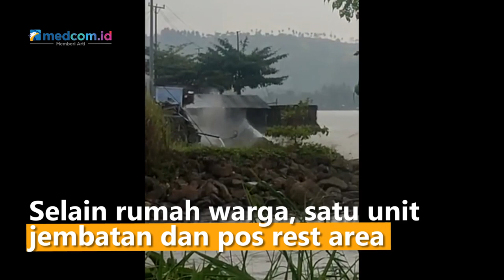Jembatan dan 25 Rumah Warga Ambruk Akibat Abrasi Pantai Amurang di Minahasa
Warga korban rumah ambruk akibat abrasi di Kecamatan Amurang, Kabupaten Minahasa Selatan, Sulawesi Utara sudah di evakuasi. Selain rumah warga, satu unit jembatan dan pos rest area juga ikut ambruk jatuh kelaut.

Berdasarkan data dari Pemerintah Kabupaten Minahasa Selatan, bangunan rumah warga yang ambruk akibat abrasi berjumlah 25 unit, 1 penginapan dan café pantai.

Sejauh ini belum ada laporan warga mengenai adanya korban jiwa. Meski demikian pemerintah untuk sementara melarang para pemilik café pantai untuk ke lokasi tempat usaha mereka. Polisi telah memasang garis polisi di sejumlah titik yang rawan longsor. Amanda Komaling/Metro TV.